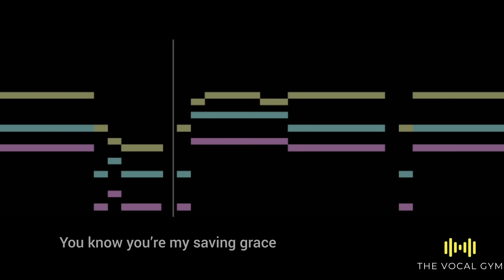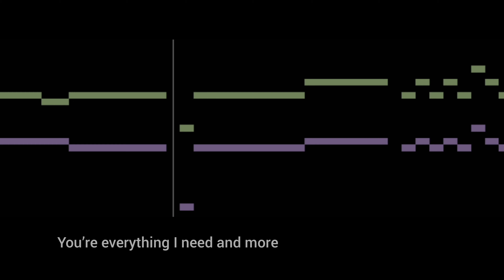Learn Vocal Harmony: Halo by Beyoncé 🎵 Lower Harmony 🎤 How to sing Beyoncé - Halo Lyrics?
Halo, ooh ooh...

by Beyoncé 🎵 Lower Harmony
Album: I Am... Sasha Fierce
Released: 2008

When teaching yourself the harmony, I suggest:
1. Sing against just the harmony in the left ear (without the original in the right)
2. Sing with both ears in
3. Test your knowledge by removing the left and singing the harmony against the original in the right ear